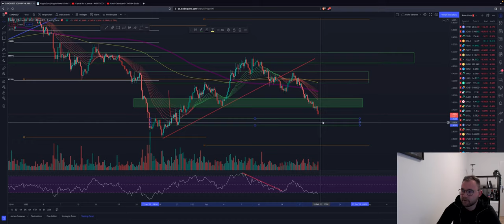⚠️BITCOIN EIL⚠️ Nächster DUMP!GP MIT BOUNCE? WICHTIG ZONEN!Altcoins DUMPEN mit!ETH ADA LUNA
Bitcoin bricht den letzten (kleineren) Support nun müssen wir tiefer schauen. Was könnte uns drohen?
Altcoins dumpen mit!

Timesteps:
00:00 Abo, Kommentar & Like nicht vergessen
00:02 Bitcoin
04:00 Ethereum